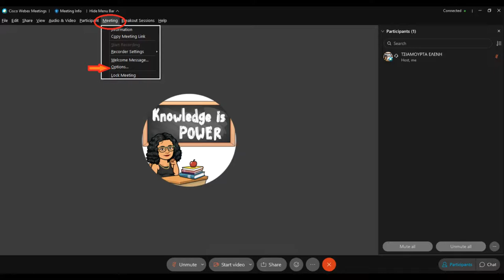mini οδηγός webex